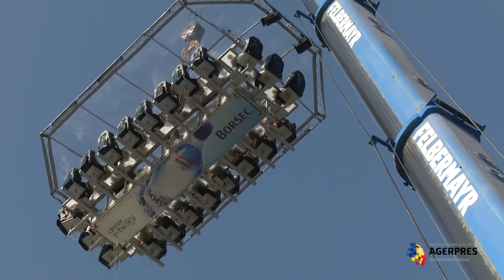'Dinner in the sky', în România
Românii au posibilitatea să încerce senzații tari și să ia masa la înălțime, printre nori, începând cu 5 septembrie, grație conceptului "Dinner in the sky", adus în țara noastră încă din 2011 și deschis acum publicului larg.